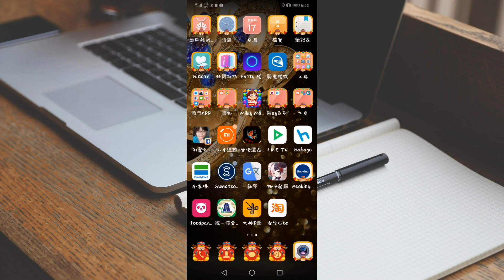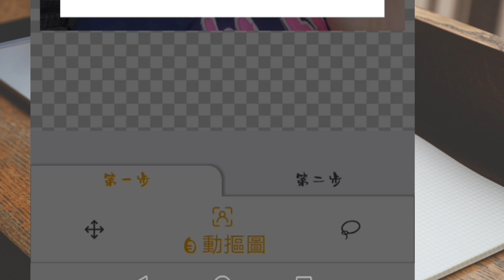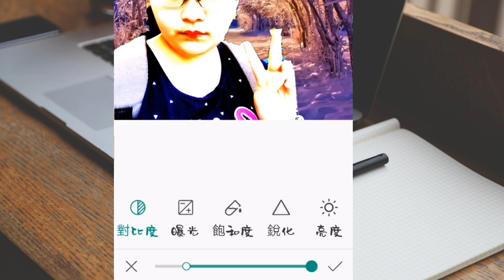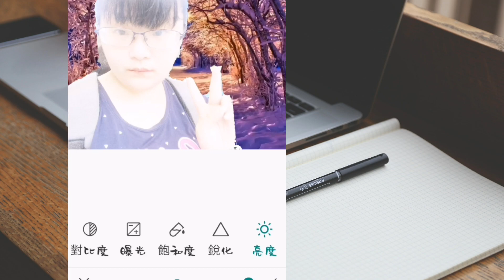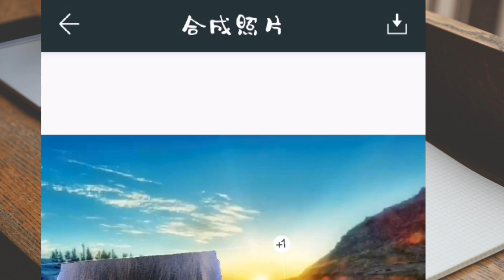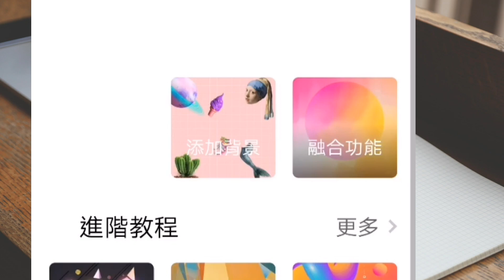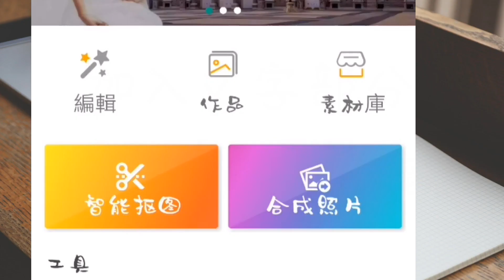手機去背教學|只要一個APP|不須技術只要幾分鐘就搞定去背+背景|羽翼之兔教學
現在手機越來越厲害了，只要下載一個APP，就能AI幫你去背，幾分鐘輕輕鬆鬆就搞定，還能加上背景跟文字 文字將會在下一集教學
0:00-0:24手機去背教學|只要一個APP|不須技術只要幾分鐘就搞定去背+背景|羽翼之兔教學
0:25-1:17|打招呼開頭介紹頻道種類
1:18-02:00|打開APP看完成圖
2:01-04:07|實際操作
4:08-05:57|加入背景
5:58-06:47|拼接圖片
6:48-07:08|教學 下一集預告
07:09-08:04|結尾呼籲訂閱
影片資訊➔
安卓

💬不可錯過的其它人氣影片
1.如何在蝦皮當一個賣家手機板攻略 羽翼之兔 用影片記錄生活

2.蝦皮賣家電腦版教學 羽翼之兔 用影片記錄生活

3.女生生理期用品大比拚 羽翼之兔 用影片記錄生活

4.來說說我的麥克風 羽翼之兔 用影片記錄生活

5.【外力是什麼能吃嗎?可以幫助我什麼!?】【我要今天就從三分鐘熱度畢業！】

6.【你今天雲端了嗎?】【雲端帶給你什麼好處?】

7.【拿到免費的小米手環3!!?】【開箱小米手環3】

8.【12天內有達成年度目標嗎?】【檢視自己修正計畫】

9.4個方法讓你把手機的檔案傳到電腦去

10.告訴你一個小秘密，我的另一個身分是!!?

❤2017秋冬新品修身版型，精緻做工，營造韓系優雅氣質

❤輕鬆簡單好上手 只要1秒打造時尚眉型還有六款